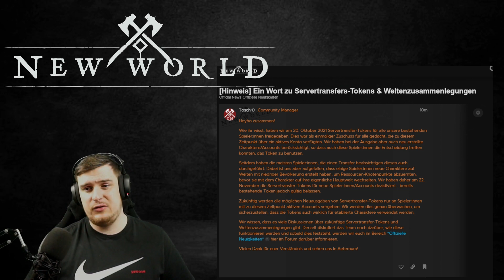Neuigkeiten zum Servertransfer & Servermerge New World Deutsch 30.11.2021 | Entwickler befassen sich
Hi Freunde,
Es gibt einen neuen offiziellen Post zu dem Thema  Servertransfer & Servermerge. Die Kernaussage ist das die Entwickler das Thema im Blick haben und sich derzeit Lösungen überlegen wie und ob man Spieler ermöglichen kann auf einem Aktiven Server mitzuspielen (ohne erneut neu anzufangen...)

Ich freue mich sehr wenn ihr bei Twitch, Discord & Youtube vorbei schaut und einen Follow/ ein Abo da lasst.

Liebe Grüße
euer Mottenmann